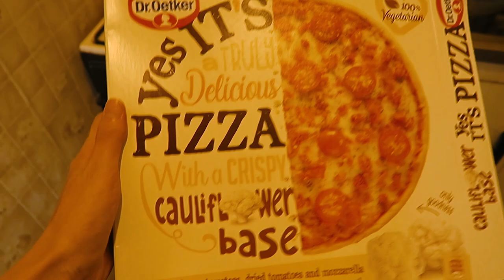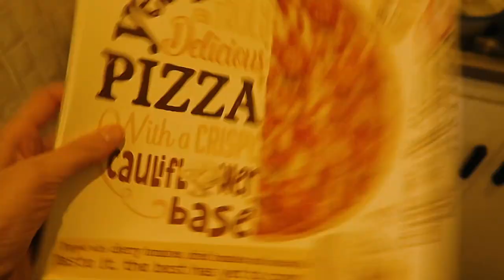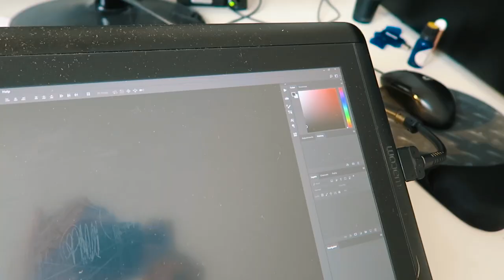How is it December already?? (VLOG) | IkuTree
A bunch  of footage I wasn't sure what to do with :)